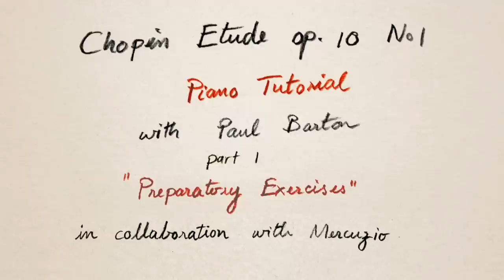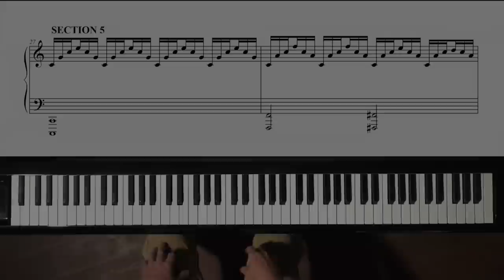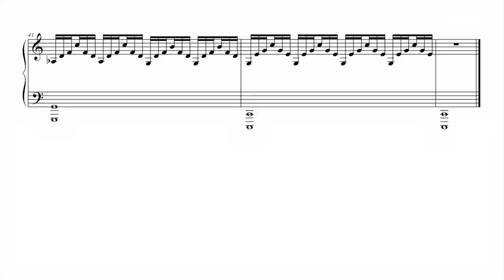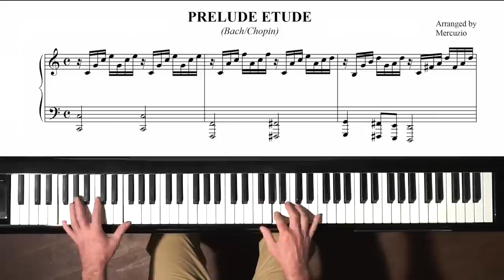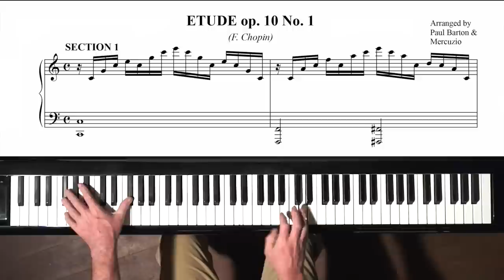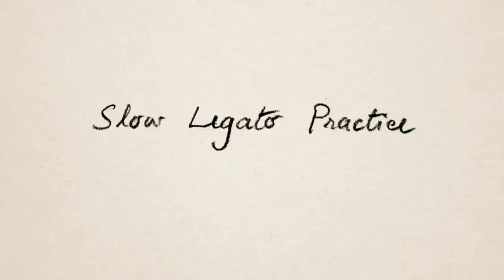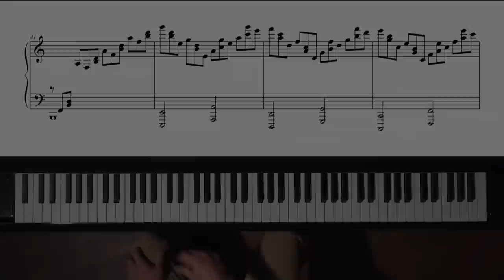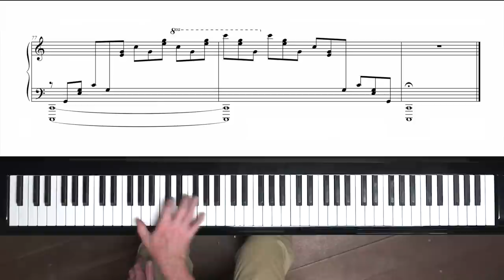Chopin Etude Op.10 No.1 TUTORIAL Part 1 - P. Barton FEURICH piano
This video is “Intermediary to Advanced” Part 1 of a piano tutorial on Chopin’s Etude Op.10 No.1 entitled “Preparatory Exercises.  It features 4 new exercises made especially for this tutorial in collaboration with the composer and arranger Mercuzio.

Download FREE sheet music PDF of 4 Exercises featured in the video from Google Drive: